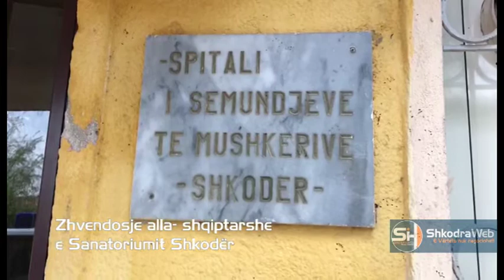ShkodraWeb | Zhvendosje alla- shqiptarshe e Sanatoriumit të Shkodrës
ShkodraWeb | Argëtim & Informim